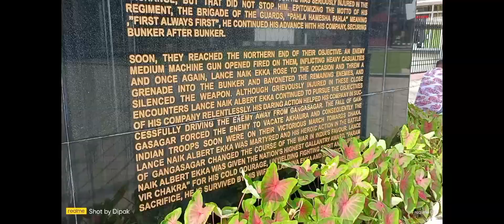Visiting in Albert Ekka park with uncle Newton